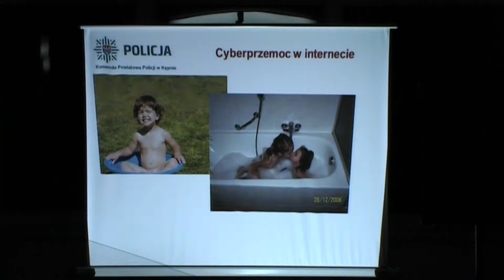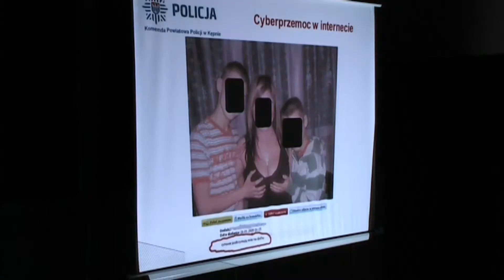Policjanci uświadamiali rodziców